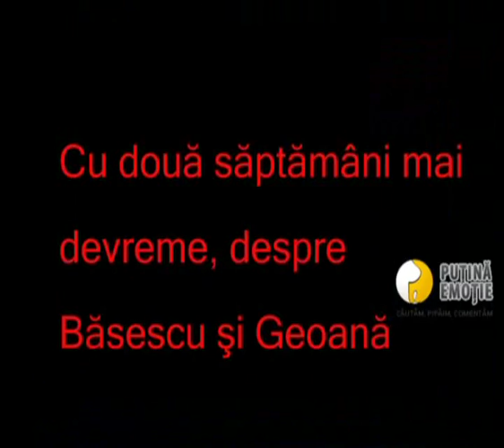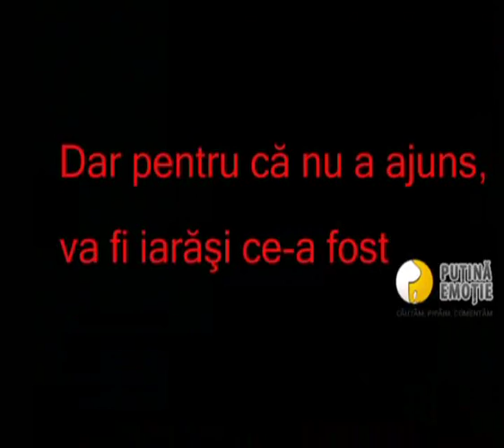Antonescu: Băsescu-boschetar, Tismăneanu-dement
Scăpat de constrângerile etichetei impuse de campania electorală, Crin Antonescu redevine ce-a fost: un mârlan.
În plus, s-a aliat cu Mircea Geoană, cel pentru care îşi arăta tot dispreţul, înaintea turului din 22 noiembrie.